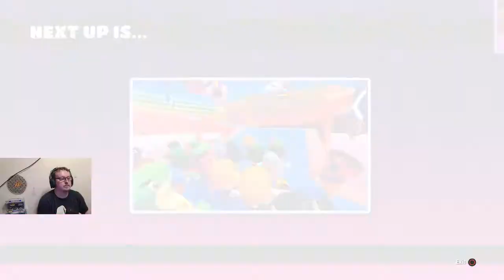The Quest for the Kitty Costume | Fall Guys (Part 14) | Twitch Livestream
KITTY COSTUME!